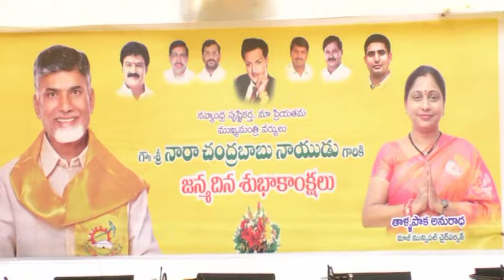TDP ANURADHA CM BRITHDAY NELLORE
NEWS19TV.OCM